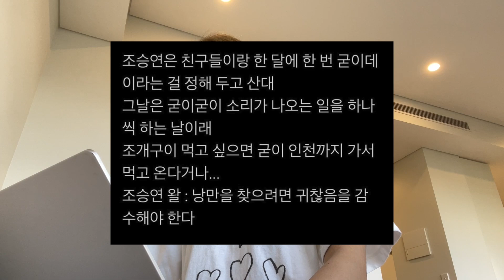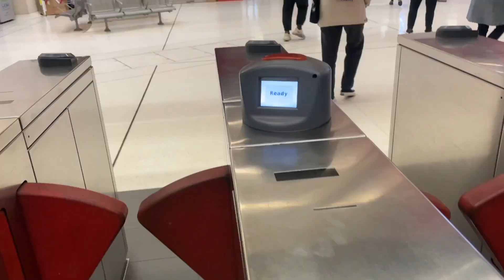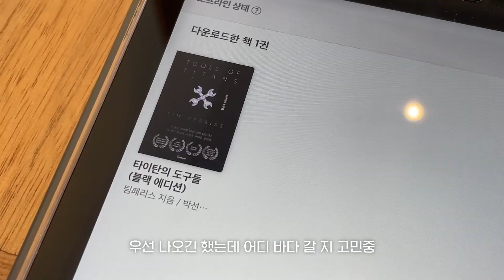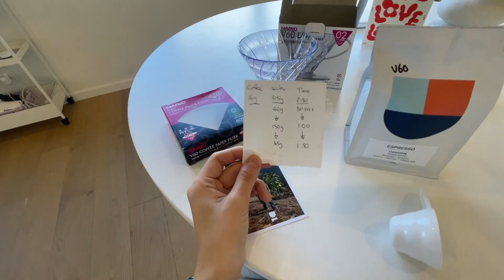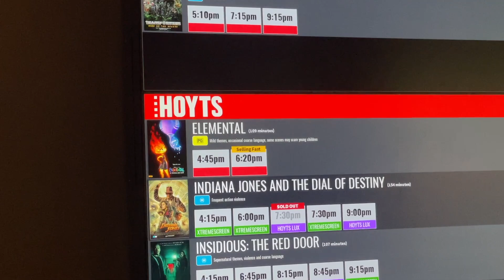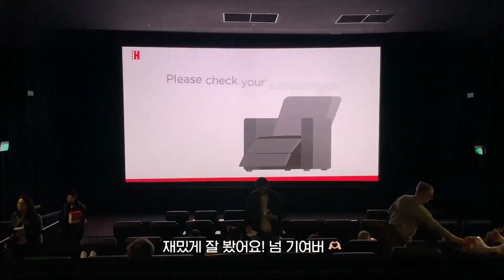낭만 없이는 죽음뿐! 호주살이의 현실(?)🇦🇺 남자친구 4주년, 홈파티, 첫 영화 무자막 도전, 책 읽으러 바다가기 ✷ 호주에서 살아보기 EP.20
𝙄𝙣𝙨𝙩𝙖𝙜𝙧𝙖𝙢   @its_yuju 🫶🏻 더 많은 일상 🫶🏻

𝗙𝗶𝗹𝗺𝗲𝗱 & 𝗘𝗱𝗶𝘁𝗲𝗱 𝗯𝘆 𝗬𝘂𝗷𝘂

🧀 ᴏᴏᴛᴅ

브랜드로부터 제공받은, 노출 의무나 대가성 없는 단순 선물 (*)
소정의 판매 수익 수수료를 제공받는 링크가 포함되어 있습니다.

02:02
outer : 마리떼프랑소와저버 marithe francois girbaud
hat : viktoria & woods
top : glassons
pants : afends

05:13

07:07
pajama : 쉐누아파리 Chez Nous a Paris *

08:48
hat : 슈프림 Supreme
top : glassons
pants : 자라 ZARA

12:00
outer : 디스이즈네버댓  thisisneverthat

14:33

17:21
pajama : 버머초어스 Bummer Chores *

18:25